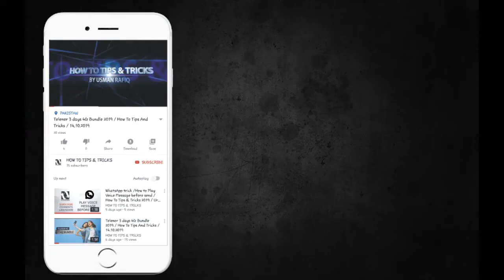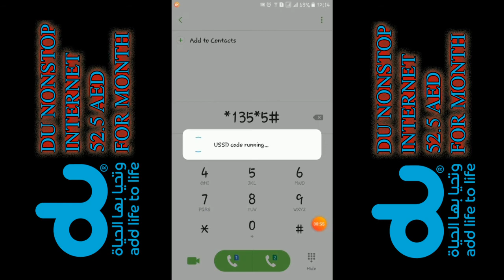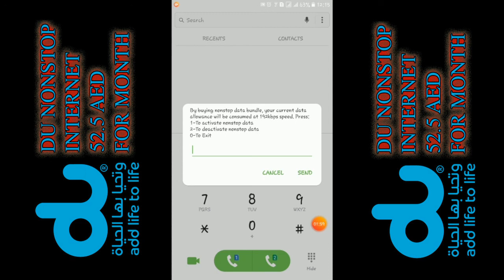Du NonStop monthly internet packege only for 52.5 AED | in Urdu/Hindi | How To Tips And Tricks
BY : USMAN RAFIQ

. MIRZA USMAN RAFIQ .